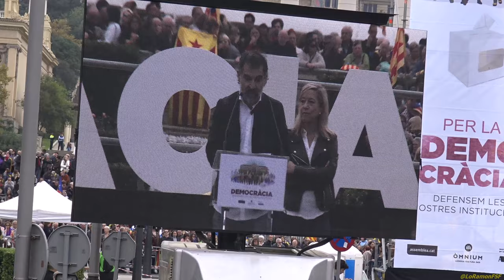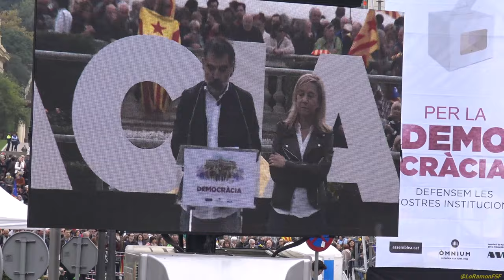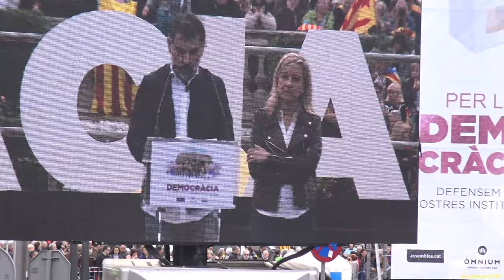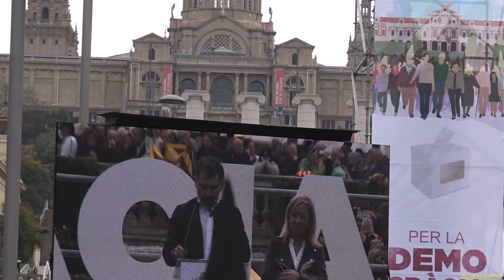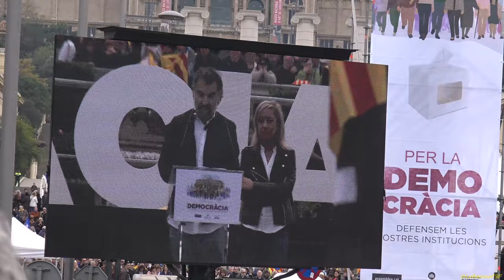Jordi Cuixart. PER LA DEMOCRÀCIA DEFENSEM LES NOSTRES INSTITUCIONS.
"Trencarem tants ous com faci falta per menjar-nos les truites que ens doni la gana" Jordi Cuixart, president d'Omnium Cultural.
"comença l'hora de la mobilització permanent".
Jordi Cuixart (Òmnium): "No fallarem a cap càrrec electe: si l'ataquen a ell, ataquen el poble"

"No tenim por! No tinguem mai por!"@jcuixart.
Som molts, i encara en serem més.
Perquè utilitzar els tribunals per aixafar un moviment democràtic, és simplement un acte de covardia.

Unim-nos per defensar les nostres institucions i donar suport als nostres representants polítics.
Demostrem al món que no permetrem la vulneració dels nostres drets!